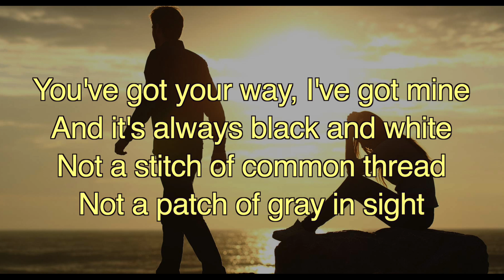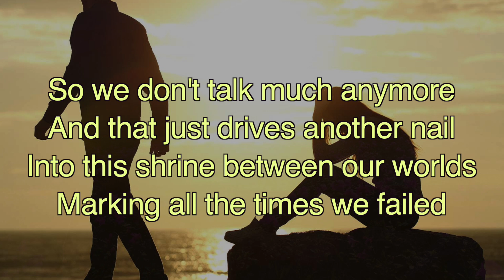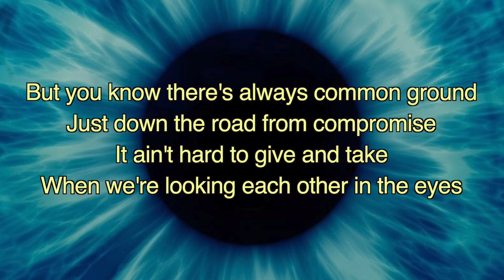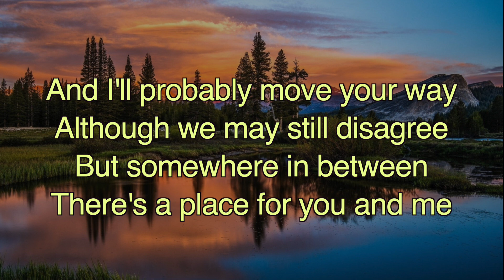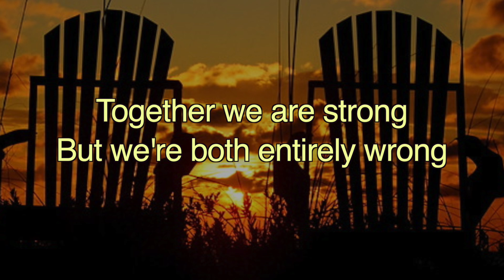Common Ground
Somehow, we need to find our way back to what made this country work for 250ish years.